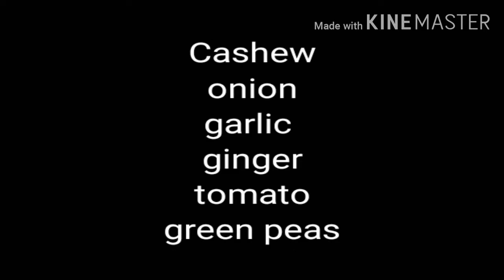How to make paneer butter masala pls like and subscribe